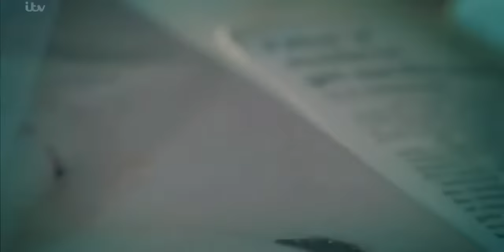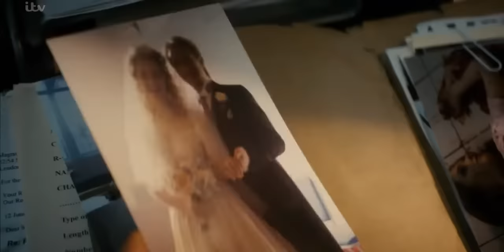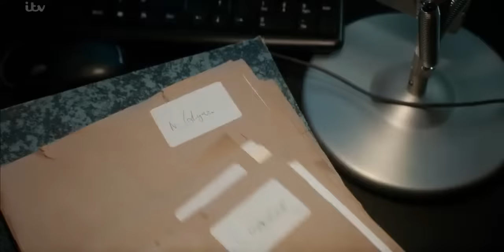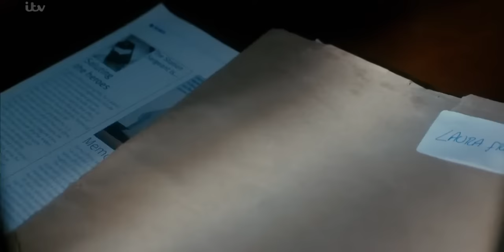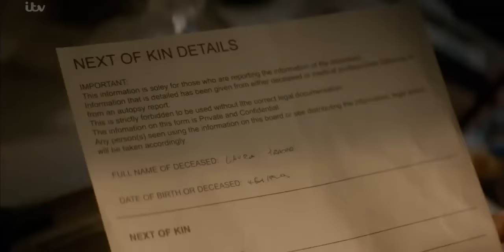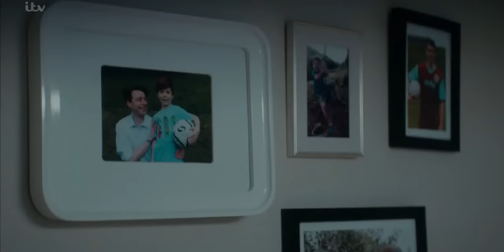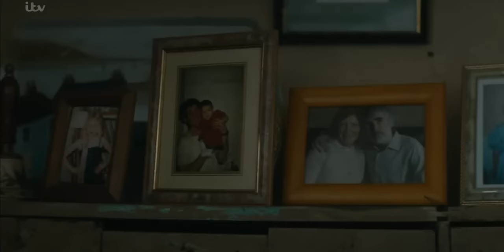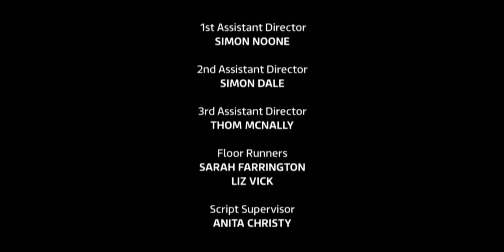Bancroft 1 of 7